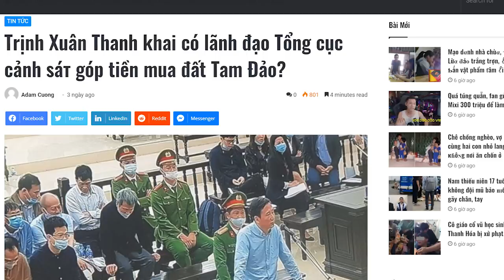Tô Lâm đang “run” vì lời khai Trịnh Xuân Thanh?